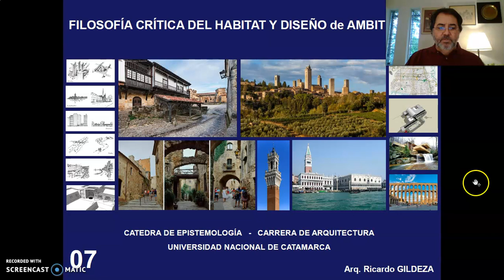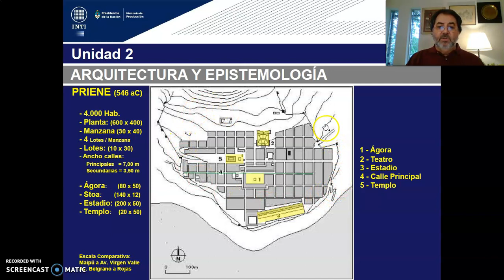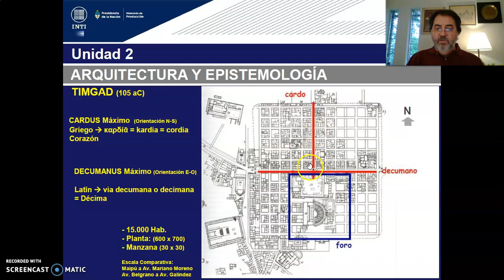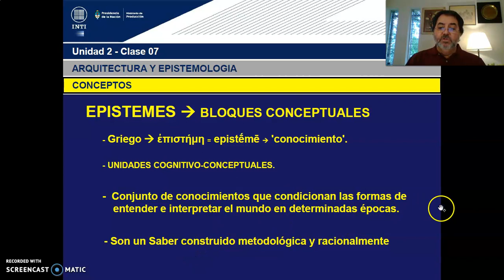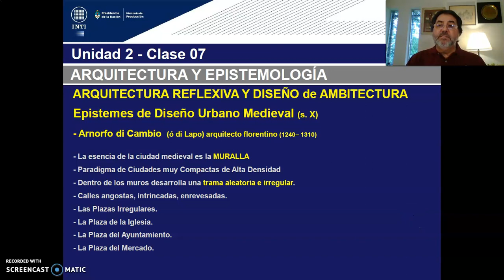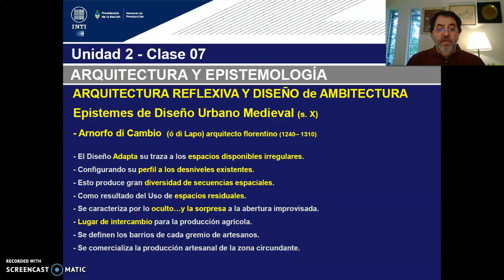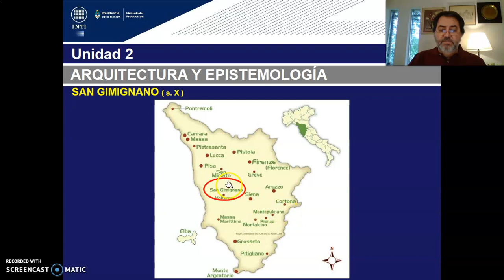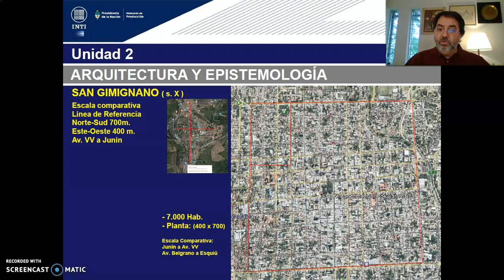TEORICO 7 - Tema 1. Epistemes Diseño Urbano Medieval. (PARTE 1) Arq. GILDEZA